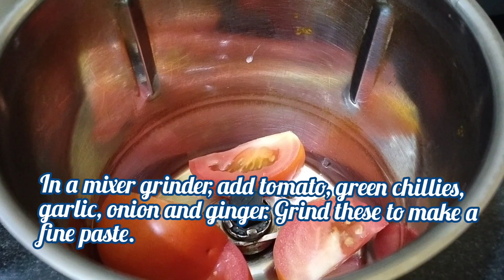Dekhne me lage Paneer lekin hai ye "Man Kochu" jiski banegi aj tasty recipe | Giant Taro ( মানকচু )